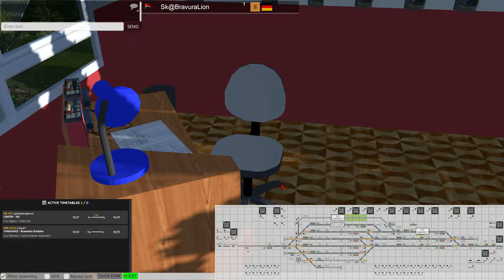Train Driver 2 - FDL in Skawce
Ich dachte mal ich mach mal wieder einen FDL Dienst in Skawce, da war es aber sehr ruhig..